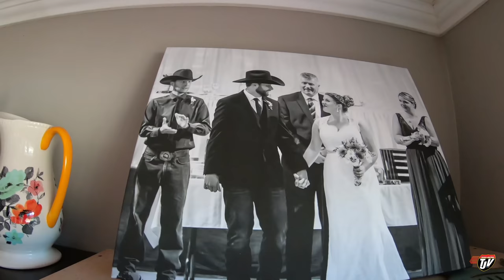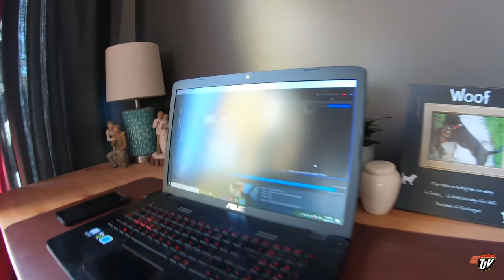TJV | HOUSE HUSBAND | #2097 | Oct 10/2020